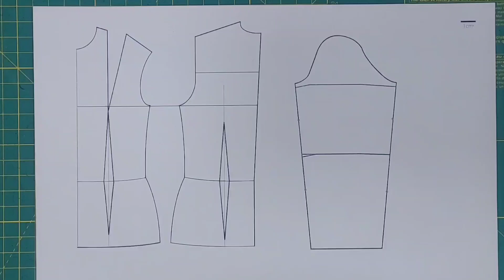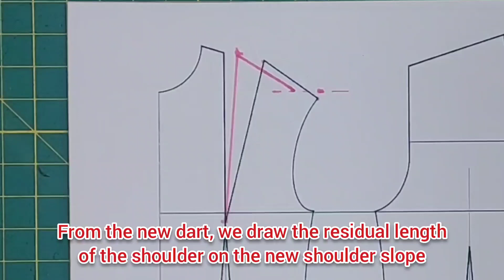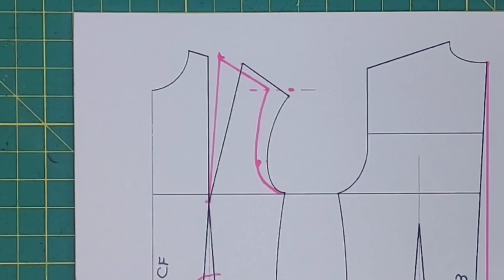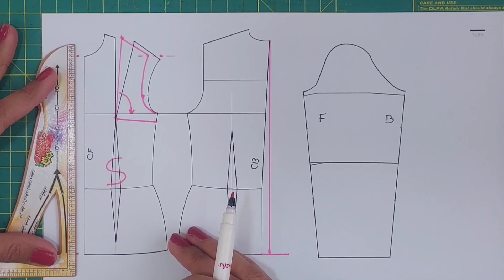how to draw a basic blouse pattern | shomiz pattern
A blouse is a loose-fitting upper garment that was worn by workmen, peasants, artists, women, and children. It is typically gathered at the waist or hips (by tight hem, pleats, parter, or belt) so that it hangs loosely over the wearer's body. Today, the word most commonly refers to a girl's or woman's dress shirt. Traditionally, the term has been used to refer to a shirt which blouses out or has an unmistakably feminine appearance.
Blues may have applications for everyday clothing or official meetings and even party.
To draw the basic_blues_pattern or shomiz_pattern , we need to draw an upper boddy basic pattern and then apply changes to it.
1️⃣ We reduce the width of the front shoulder dart (the desired value of darts is 2 centimeters) or remove all darts.
2⃣ We usually turn the front shoulder dart to front side line
3⃣ Don't consider the waist darts
4⃣ Turn the center-back line to the vertical mode
5️⃣Draw button space and، if needs on the front line